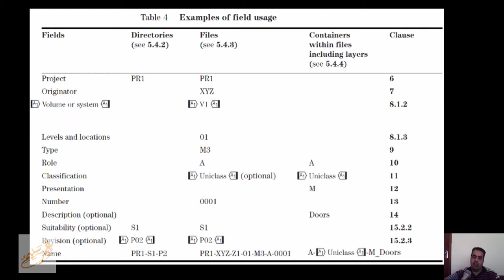02 06 01 BS1192 2007 PAS1192 2 2013 Naming Conventions